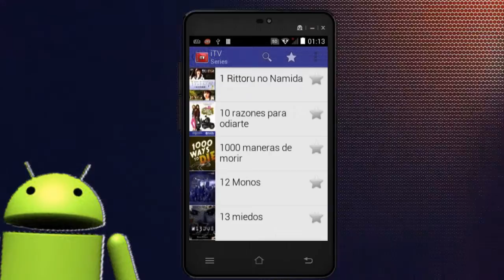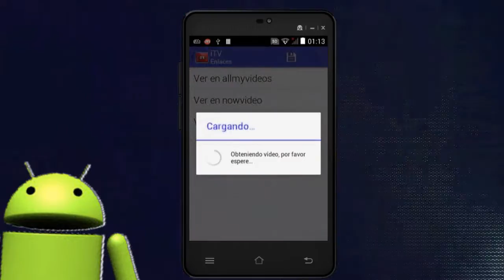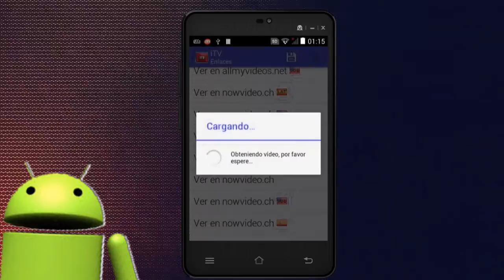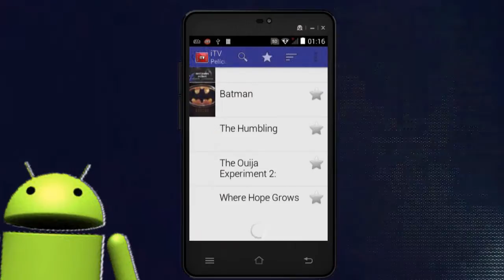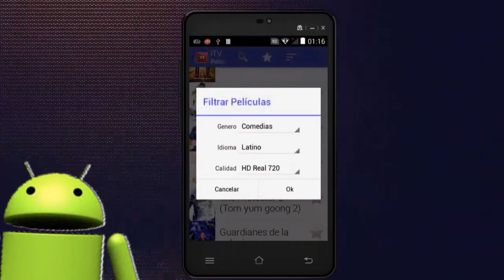✘LA MEJOR APLICACION PARA VER PELICULAS Y SERIES ✔ SEPTIEMBRE 2015 ✔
✘✘✘ DALE EN VER MAS ✘✘✘